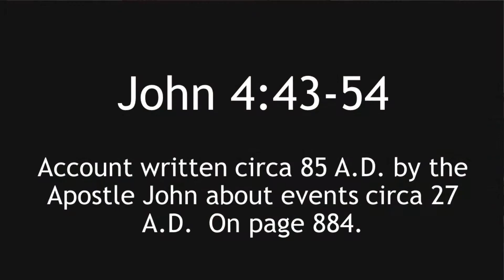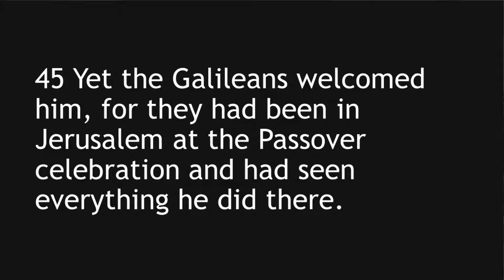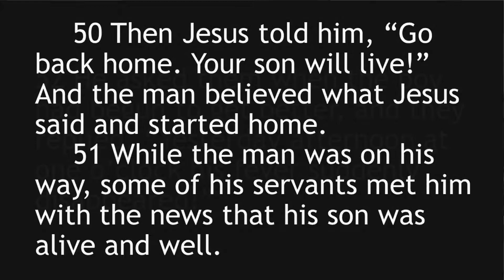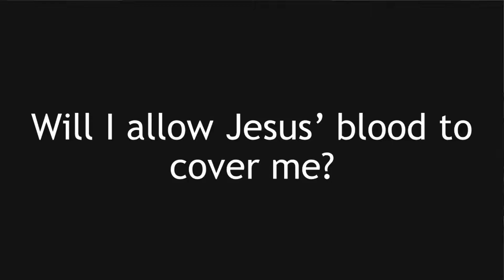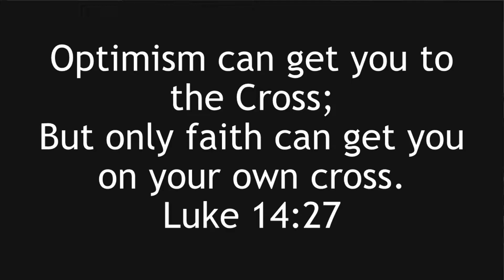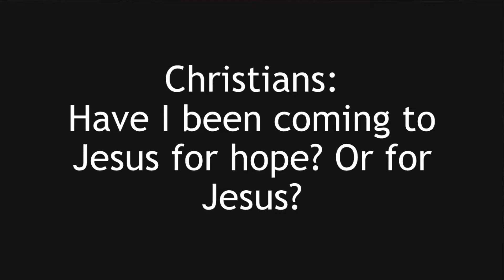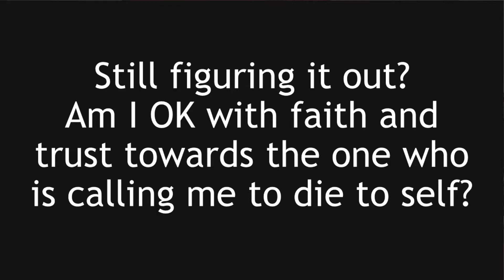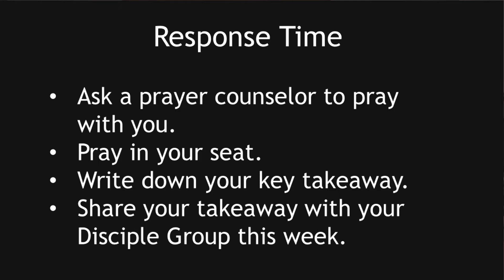10/06/2019: 2 Long Walks – Conrad Carroll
Part 8 of an eight-part sermon series on Chapters 3-4 of the Gospel of John. This sermon covers John 4:43-54.